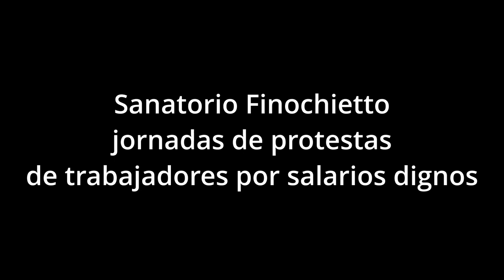Sanatorio Finochietto jornadas de protesta y paro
Continuando con el plan de lucha que se lanzó desde la Federación de Trabajadores de la Salud, se continúan realizando medidas de fuerza, trabajadores del Sanatorio Finochietto de la Av. Córdoba 2678, en CABA realizaron una protesta que continuará hoy 24 de mayo.

paramos 4 horas en el Sanatorio Finochietto. Los horarios de paro serán de:

🔹Turno Mañana de 7 a 11 hs.

🔹Turno Tarde de 14 a 18 hs.

🔹Turno Noche de 20 a 00 hs.